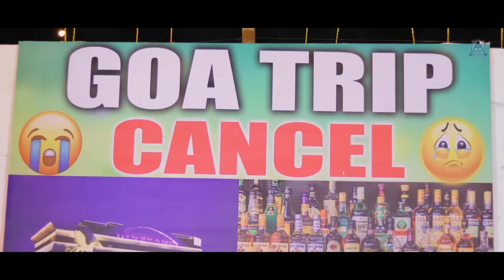Kava Kava Karitaiti Goa ಕಾವ ಕಾವ ಕರಿತೈತಿ ಗೋವಾ | Prakash RK | OFFICIAL VIDEO SONG | Akash Audio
"Kava Kava Karitaiti Goa  - ಕಾವ ಕಾವ ಕರಿತೈತಿ ಗೋವಾ" ..Sung by Santosh Chavan, Anand Honwad,
Lyrics by Prakash RK, Music by Hamsalekha
Exclusively on Akash Audio

𝗦𝗼𝗻𝗴 : Kava Kava Karitaiti Goa
𝗦𝗶𝗻𝗴𝗲𝗿 : Santosh Chavan, Anand Honwad
𝗟𝘆𝗿𝗶𝗰𝘀 : Prakash RK
Artist : Ravi SR, Mahesh RK, Raju kERUTAGI, H Sachin, M M Shrinivas, Vikas K, Revanasidda Hiremath & Prakash RK
DOP & Editor : Hanamant Khanimani
𝗥𝗲𝗰𝗼𝗿𝗱𝗶𝗻𝗴 : invox
𝗠𝘂𝘀𝗶𝗰 𝗟𝗮𝗯𝗲𝗹 : Akash Audio